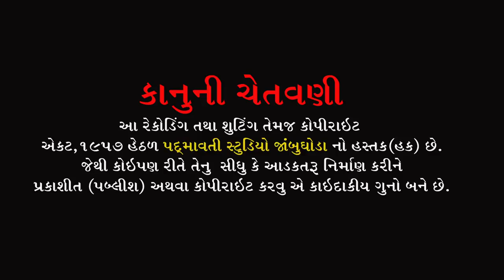નશીબ નો જોયા જેવો ખેલ || Nashib No joya Jevo Khel || Girish Solanki || Pavagadh Halol || 2022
ભજન આરાધક :- Girish Solanki
બેન્જો:- Dinesh Thakor
તબલા:- Sunil Barot , Prakash Padara
મંજીરા:- Sanjay Manjira  , Dhaval Dumadi